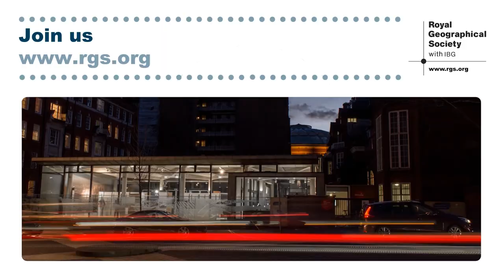Monday Night Lecture: Dr Caroline Bressey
Dr Caroline Bressey on the history of multicultural Britain, speaking ahead of her lecture at the Royal Geographical Society (with IBG).

Caroline's lecture was part of an exciting programme of Member lectures for this term. Join us and discover where geography can take you.